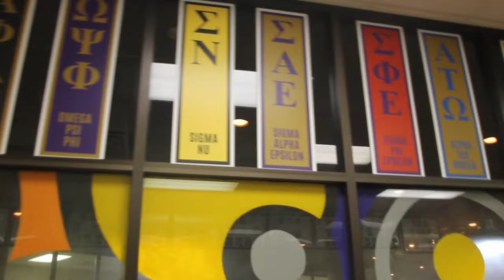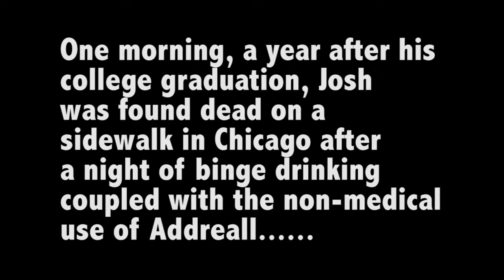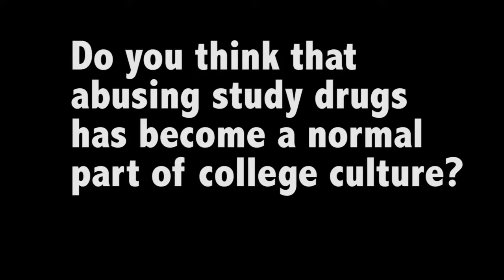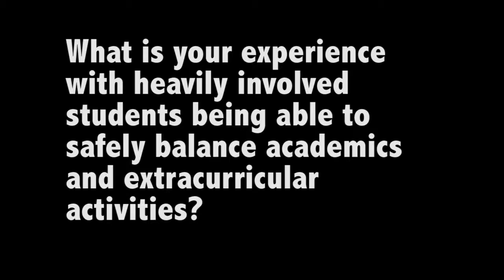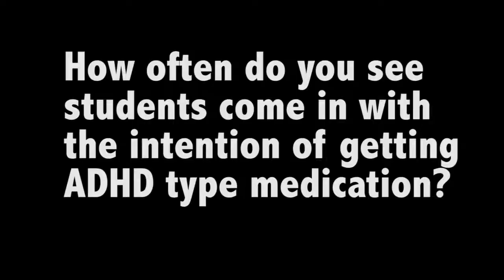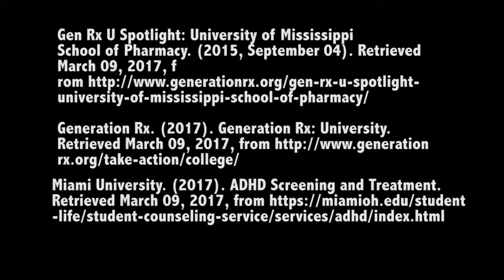Crisis in higher education documentary